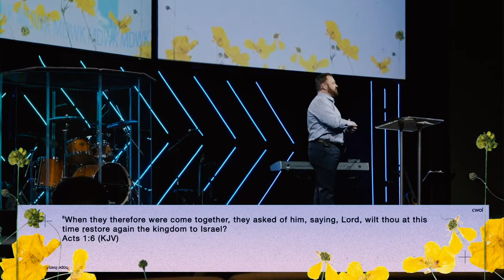The Kingdom of God - Part 2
Pastor Mark continues his series on "  The Kingdom of God".